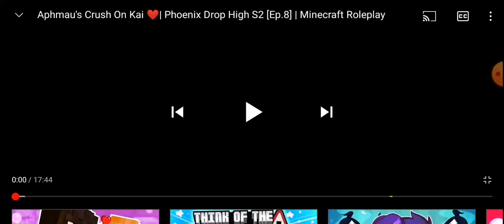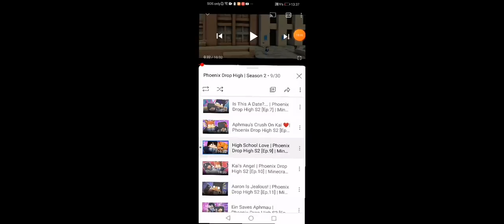Reacting to aphmu season 2 ep 8